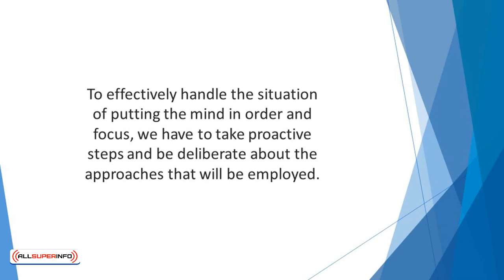Video 10 Conclusion